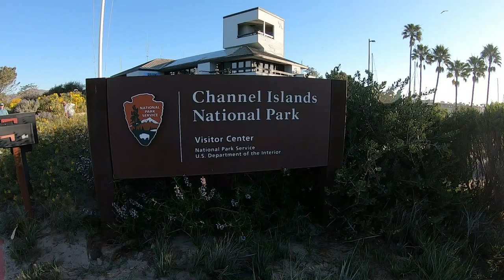Channel Islands National Park (Santa Cruz): Pelican Bay Trail, Tinker's Cove, dolphins, & more!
On February 25, 2020 we travelled to Channel Islands National Park (Santa Cruz). We saw a ton of dolphins on the boat rides to and from the island and even a humpback whale breeching out of the water! While we were on the island, we hiked the Pelican Bay Trail and saw Tinker’s Cove and other incredible sights along the way. Santa Cruz island is stunning and we would love to visit the other islands of Channel Islands National Park one day in the future!